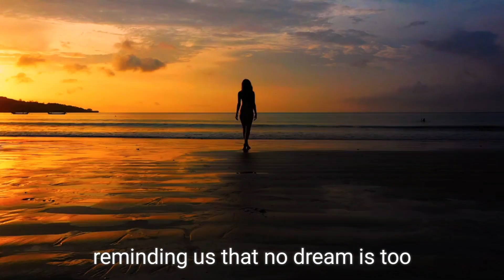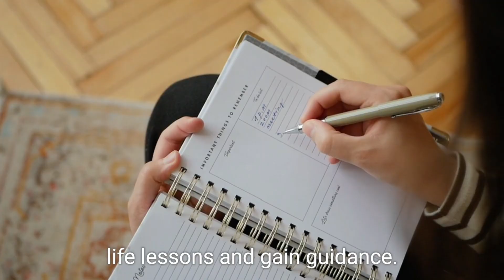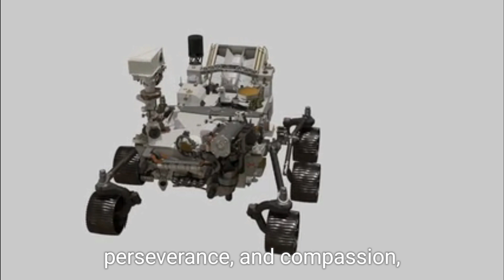Inspirational People: The Power of Role Models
inspirational
inspirational speeches
inspirational songs
inspirational music
inspirational movies
inspirational video
inspirational quotes
inspirational movies based on true story
inspirational music never give up
inspirational anime speeches
inspirational anime music
inspirational audiobooks
inspirational ads
inspirational amv
inspirational anime quotes
inspirational affirmations
inspirational anime
inspirational asmr
inspirational anime moments
a inspirational speech
a inspirational story
a inspirational movie
a inspirational story for students
arun gogna inspirational talk
apple founder steve jobs inspirational speech
anime inspirational speech
andrew tate inspirational speech
abdul kalam inspirational speech
ai inspirational quotes
inspirational background music no copyright
inspirational bible verses
inspirational beats
inspirational beaver
inspirational basketball video
inspirational beats instrumental
inspirational books audio
inspirational bible speeches
inspirational basketball speeches
best inspirational movies
best inspirational songs
best inspirational speech
background music inspirational
bollywood inspirational songs
bts inspirational songs
bo sanchez inspirational talk 2020
barack obama inspirational speech
background music for spoken poetry inspirational
best movie quotes inspirational
inspirational cinematic background music
inspirational chinese beaver
inspirational christian speeches
inspirational christian songs
inspirational classical music
inspirational christian music
inspirational commercials
inspirational country songs
inspirational clips
inspirational christian movies
christian inspirational video
coach taylor inspirational speech
ca inspirational videos
christian inspirational songs
christian inspirational speeches
clinton baruch inspirational
christian inspirational movies
cristiano ronaldo inspirational video
come on in trinity inspirational choir
inspirational documentary
inspirational david goggins
inspirational documentary music no copyright
inspirational deliverance center
inspirational disney songs
inspirational disney quotes
inspirational dancehall songs
inspirational disney
inspirational dubstep
inspirational deliverance center cogic
derek redmond inspirational video
disney inspirational video
dhoni inspirational video
desire of christ inspirational videos
doctor inspirational video
denzel washington inspirational speech
dhoni inspirational speech
dj khaled inspirational speech
dbz inspirational video
david goggins inspirational video
inspirational edits
inspirational epic music
inspirational edit audio
inspirational edm
inspirational english songs
inspirational educational videos for teachers
inspirational emotional music
inspirational entrepreneur stories
inspirational epic
inspirational epic background music
encouragement inspirational videos
epic inspirational music
english inspirational songs
epic inspirational music no copyright
english inspirational movies
eminem inspirational songs
every inspirational video
elon musk inspirational speech
eagle inspirational video
evaremi anukunna - telugu inspirational songs
inspirational future
inspirational fortnite quotes
inspirational full movies
inspirational frequency
inspirational football scene
inspirational future lyrics
inspirational focus music
inspirational free movies
football inspirational video
funny inspirational videos
fortnite inspirational quotes
faith inspirational missionary baptist church
father jerry orbos inspirational quotes
fanum inspirational
future inspirational
free inspirational background music no copyright
fgteev inspirational
free inspirational movies
inspirational gospel songs
inspirational gospel
inspirational gospel music
inspirational gospel worship and praise songs
inspirational god speeches
inspirational gym motivation
inspirational graduation speech
inspirational gospel music instrumental
inspirational godly messages
inspirational gift
graduation speech inspirational
god inspirational video
get ready trinity inspirational choir
god's got it trinity inspirational choir
gratitude inspirational video
goku inspirational
gospel inspirational songs
gods inspirational message
goku inspirational speech
gym inspirational songs
inspirational happy music no copyright
inspirational hindi songs
inspirational hip hop songs
inspirational hip hop instrumental
inspirational hymns
inspirational hockey video
inspirational hymns instrumental
inspirational hour ministries
inspirational how great i am
inspirational hip hop type beat
hindi short film award winning inspirational
helping others inspirational video
hindi inspirational songs
hindi inspirational movies full
hindi inspirational movies
hindi movies for students inspirational
hollywood inspirational movies
hockey inspirational video
how to make inspirational videos on youtube